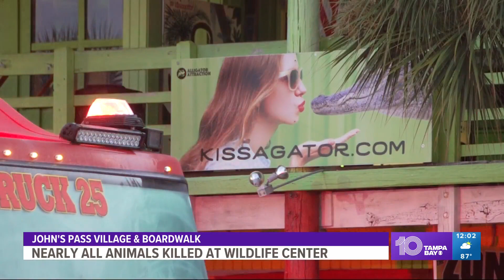Fire kills 'nearly all' animals at wildlife center near John's Pass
"Nearly all" animals died after a "tragic" fire ripped through the Alligator & Wildlife Discovery Center and another business in Madeira Beach, the center's owner said.

Pinellas County Sheriff's Office deputies say the blaze was reported around 2 a.m. Thursday and impacted both the Alligator & Wildlife Discovery Center and Beach Bites & Burgers. The fire has since been put out but the resulting damage has been done.